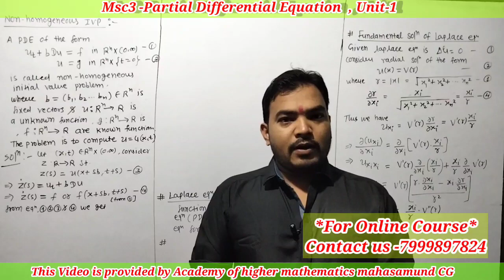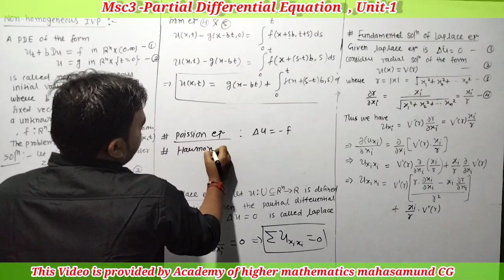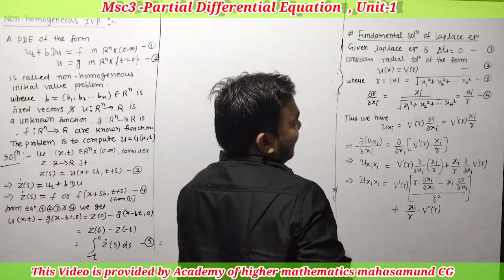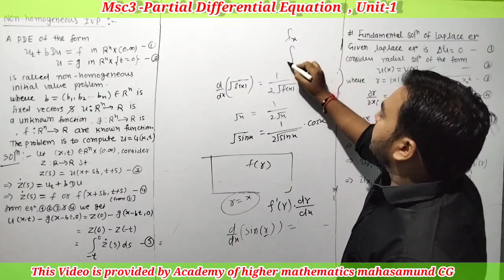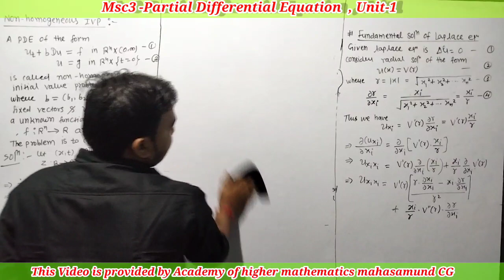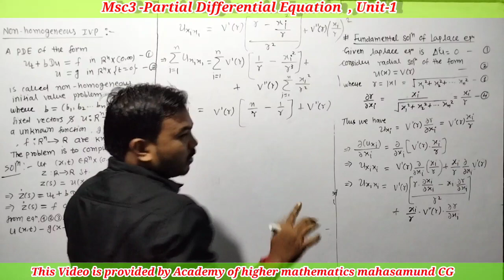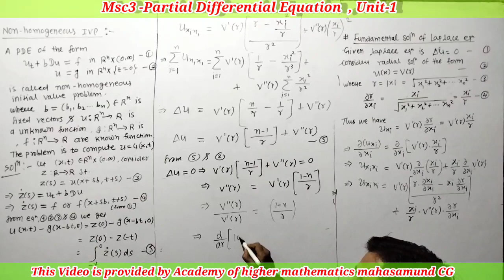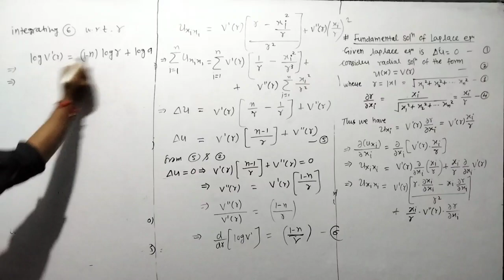Laplace Equation and Fundamental solution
Lapace Questions And  Non Homogenous Transport Equation

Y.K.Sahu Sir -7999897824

*Unit­-I*
 Examples  of  PDE.
Classification.
Transport  Equation‐Initial  value
Problem.  Non‐homogeneous  Equation.  Laplace’s  Equation‐
Fundamental  Solution,  Mean  Value  Formulas,  Properties  of
Harmonic Functions, Green’s Function, Energy Methods.
Unit­-II*
 Heat  Equation‐Fundamental  Solution,  Mean  Value  Formula,
Properties of Solutions, Energy Methods. Wave Equation‐Solution by
Spherical Means, Non‐homogeneous Equations, Energy Methods.
Analytical Dynamics:
Unit­III   Generalized  coordinates.  Holonomic  and  Non‐holonomic  systems.
Scleronomic  and  Rheonomic  sytems.  Generalized  potential.
Lagrange’s  equations  of  first  kind.  Lagrange’s  equations  of  second
kind.  Uniqueness  of  solution.  Energy  equation  for  conservative
fields. Hamilton’s  variables.   Donkin’s  theorem. Hamilton  canonical
equations. Cyclic coordinates. Routh’s equations.
Unit­IV Poisson’s  Bracket.  Poisson’s  Identity.  Jacobi‐Poisson  Theorem.
Motivating  problems  of  calculus  of  variations,  Shortest  distance.
Minimum  surface  of  revolution.  Brachistochrone  problem.
Isoperimetric problem. Geodesic. Fundamental lemma of calculus of
variations.  Euler’s  equation  for  one  dependent  function  and  its
generalization  to  (1)  ‘n’  dependent  functions,  (ii)  higher  order
derivatives. Conditional extremum under geometric constraints and
under integral constraints.